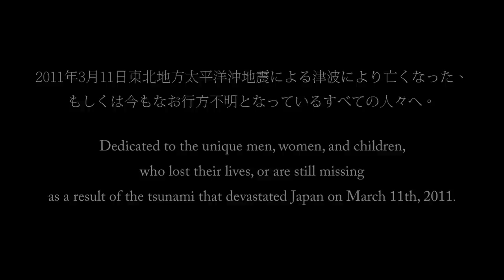9.03m (Full Playthrough)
Welcome to my Let's Play of 9.03m, an art/empathy game about the 2011 tsunami that devastated Japan.

Half of all money received by the developers will go to Aid for Japan until they break even and then all money will go to Aid for Japan: